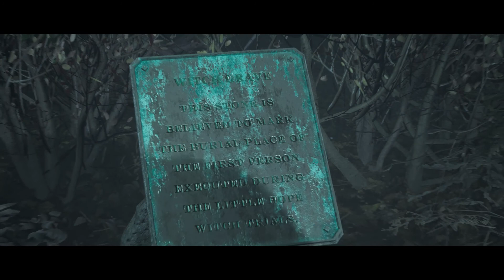The Dark Pictures Anthology-Little Hope Part 2| Creepy Witch Trials| PS4 Gameplay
A group of college students and their professor survive a bus crash and are stranded in a ghost town in New England. As they search for help, they uncover dark, terrifying secrets about the town and its connections to witchcraft.

Developer: Supermassive Games
Publisher: Bandai Namco Entertainment
Genre: Survival Horror, Exploration, Adventure
Platform: PlayStation 4,PC, XBOXONE